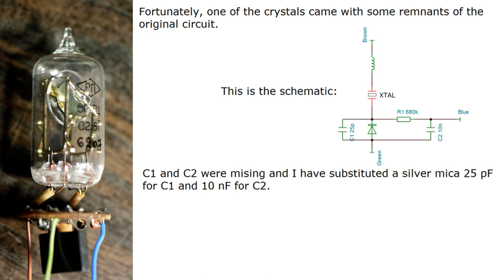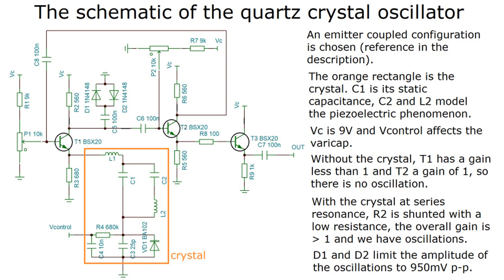The oscillator circuit of my vintage quartz crystals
Fortunately one of the crystals came with some remnants of the original circuit. A suitable circuit with one side of the crystal grounded is used and I selected an emitter coupled configuration. A description can be found in “Crystal Oscillator Circuits” by Robert J. Matthys dating from 1983 and revised in 1992, at pages 53 and 134. This document is available in the web. The specific geometry of the built oscillator is due to the dimensions and constrains of the oven that will be described in a next video.